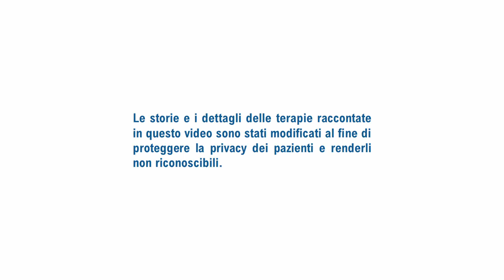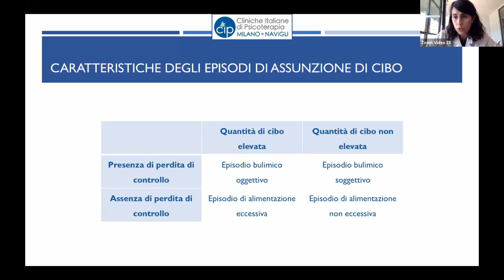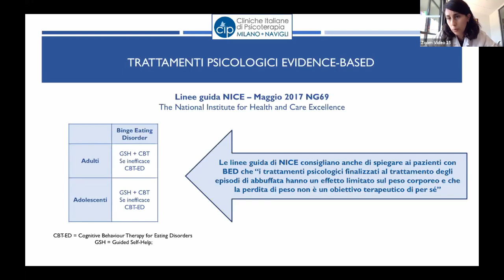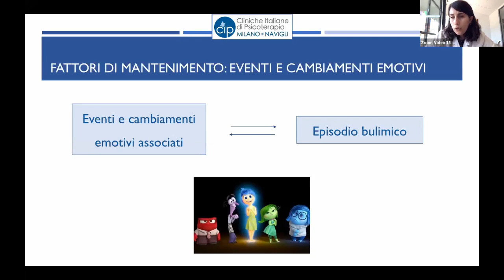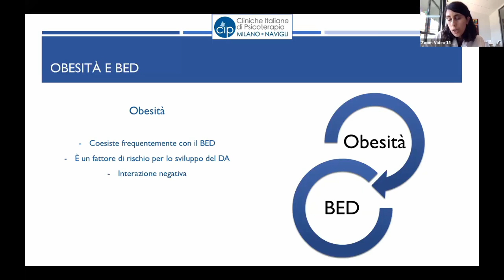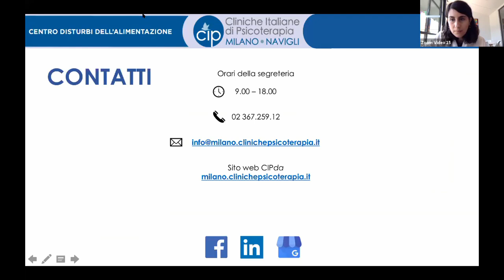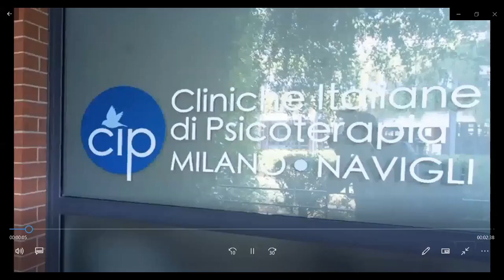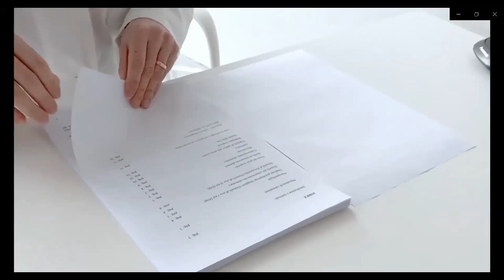Binge Eating Disorder: vincere le abbuffate.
Incontro informativo sui Disturbi Alimentari con la dott.ssa Laura Ranzini, psicologa e psicoterapeuta.

Centro Disturbi dell'Alimentazione - Cliniche Italiane di Psicoterapia.